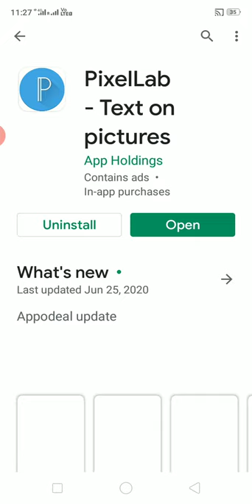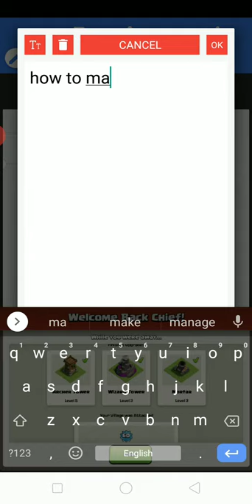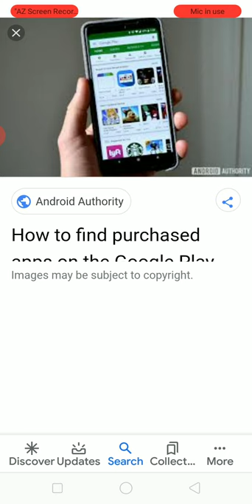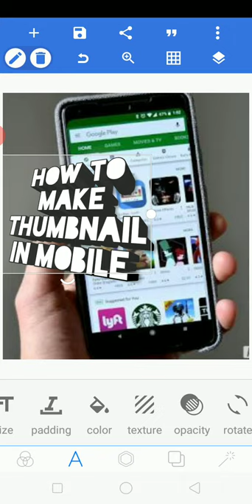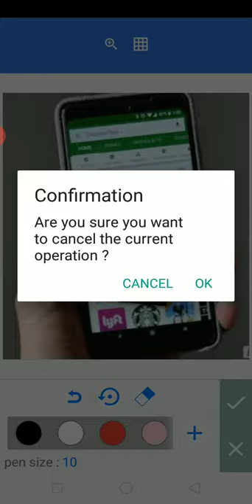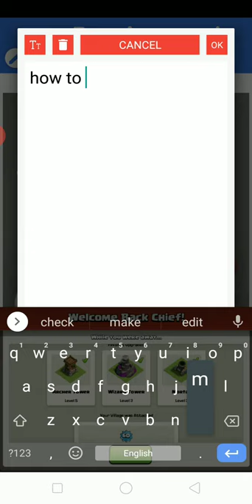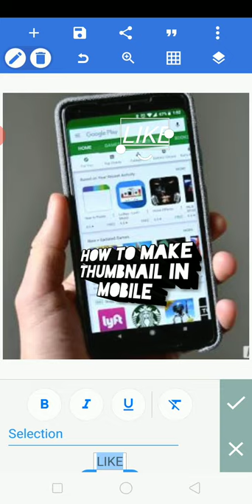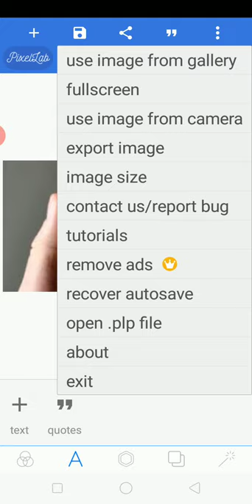how to make thumbnail in mobile. मोबाइल पर थंबनेल कैसे बनाए।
Thumbnail banane se hume kai fayade hai kyonki log un video ko dekhte hai jo unko dekhne me achi lage aur bina thumbnail wali video ko nhi dekhte thumbnail ke bina video achi nhi lagati.